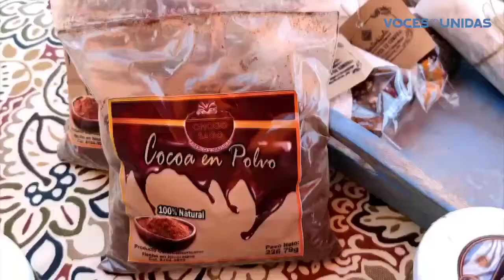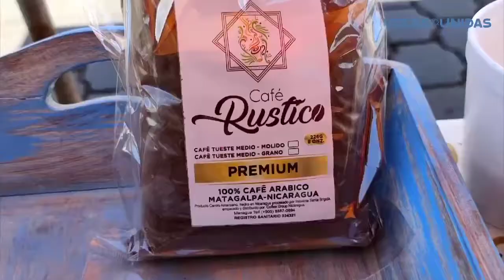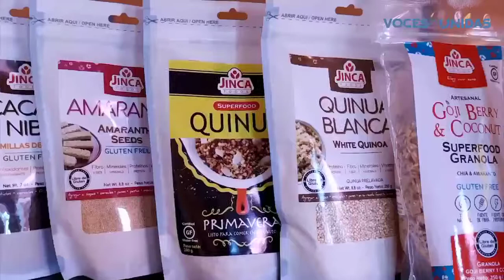Emprendedores forman nuevo colectivo para comercializar